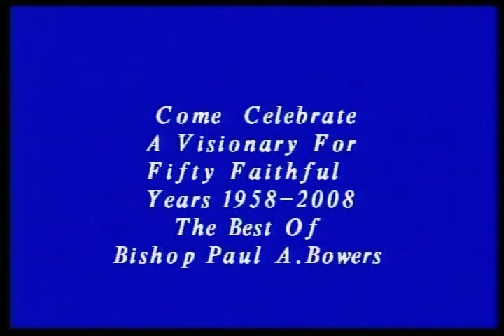Best of Bishop Bowers pt. 1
This is an excerpt from the Greater Emanuel latest production, " Best of Bishop Paul A. Bowers." Its available NOW for $20 including the world-renown bio of Bishop Bowers "The Preaching Machine." Enjoy !